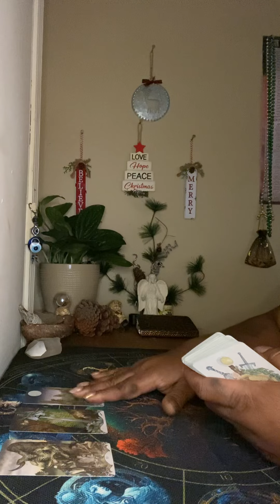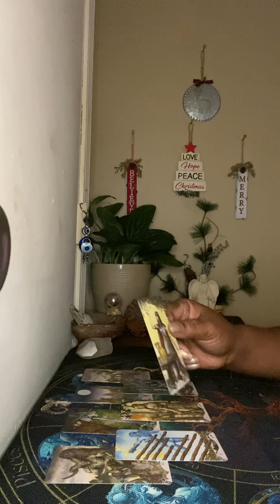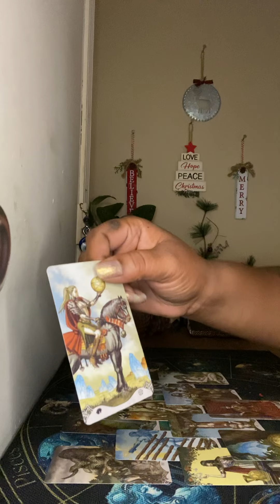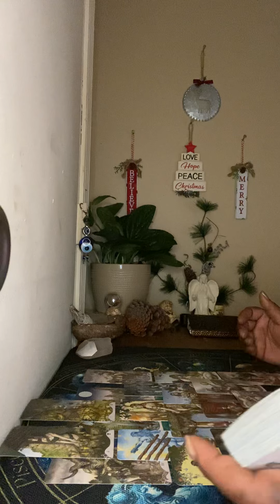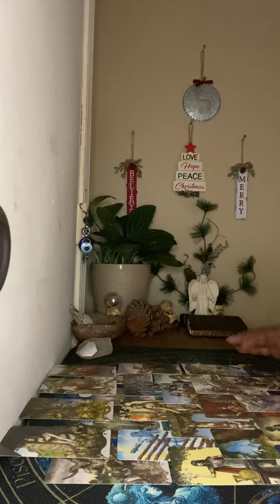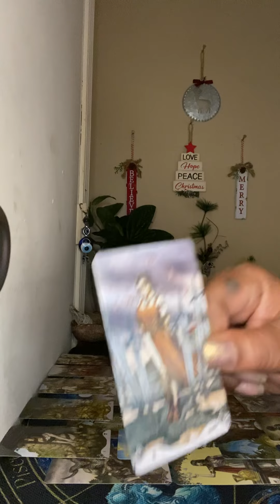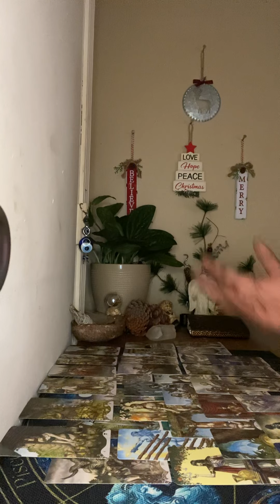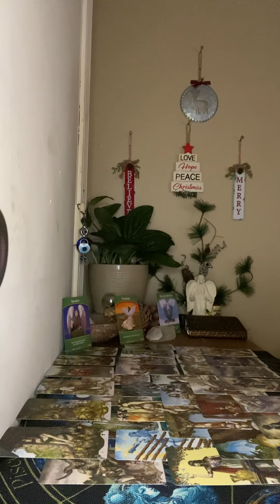**No one can tell your story like you**Don’t let anyone hush you! Only you know what happened to U!